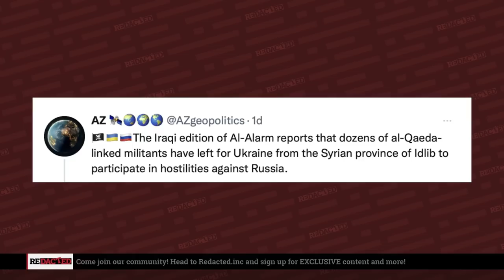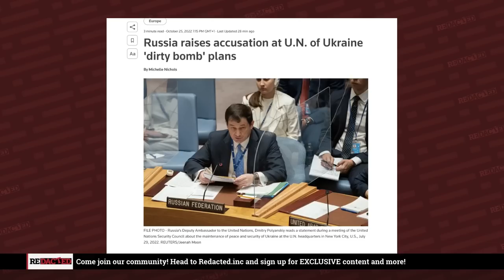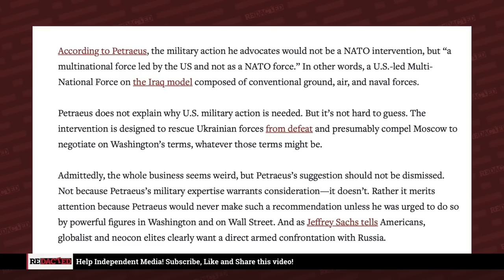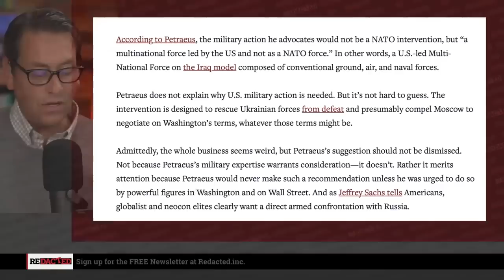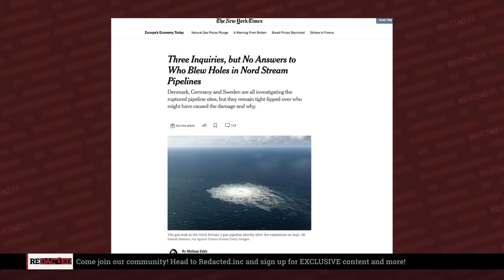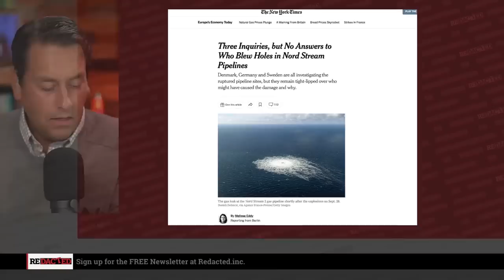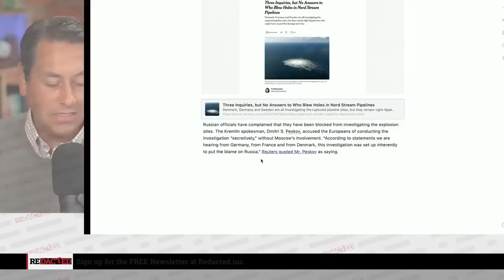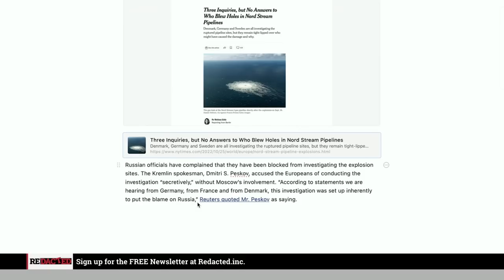Wait! So THEY know who blew up Nord Stream Pipeline and won't tell us? | Redacted w Clayton Morris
Russia has ramped up strikes inside of Ukraine as Ukraine has turned to ISIS and Al-Qaeda fighters to beef up its forces. Meanwhile, three European countries are separately investigating the Nord Stream Pipeline attacks but no one will say what they've found. Russia says that they are being kept out of the loop purposely in order to shift blame.